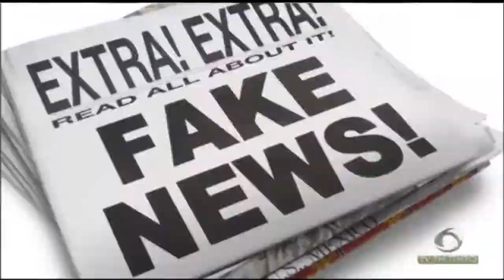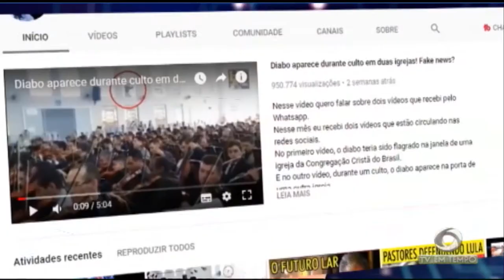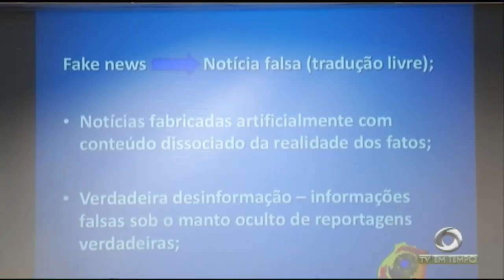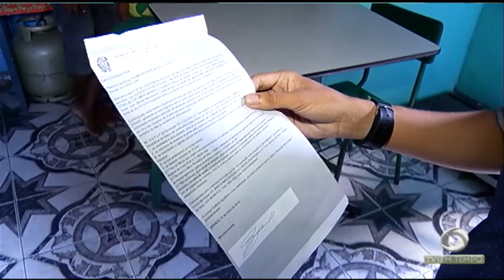TRE começa a convocar os mesários que vão trabalhar nas eleiçõe 2018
01º BLOCO JORNAL 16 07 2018 - TRE começa a convocar os mesários que vão trabalhar nas eleiçõe 2018